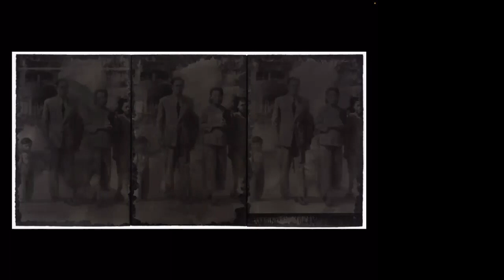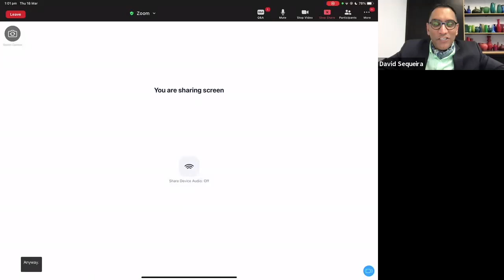Lindy Lee | VCA Art Forum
Since the 1980s Lindy Lee has created paintings, works on paper and sculpture that draw on her Australian and Chinese heritage to articulate the experience of living between two cultures. Her works which explore the complexities associated with the history of art, the issues of cultural authenticity and personal identity are intimately linked with her interests in Daoism and Ch’an (Zen) Buddhism. Lee’s practice incorporates a range of symbolic gestures and processes that embody the inter connectedness of human experience, nature and the cosmos. Recent projects include the major 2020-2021 survey exhibition Lindy Lee; Moon in a Dew Drop at the Museum of Contemporary Art, Sydney.